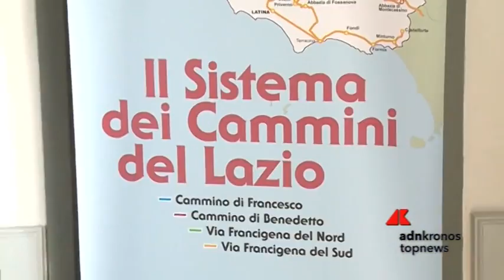Giubileo, a piedi in cammino verso Roma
La via Francigena, nord e sud, i percorsi di Benedetto e Francesco: ecco il sistema dei cammini del Lazio. Zingaretti: valorizziamo nostro immenso patrimonio.